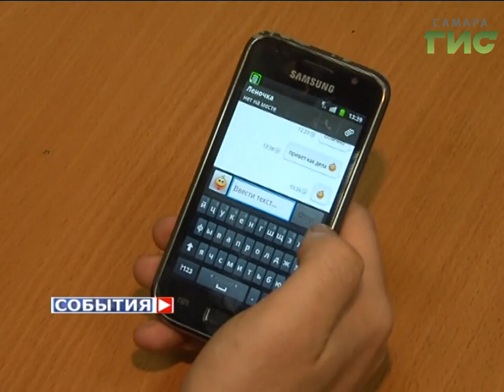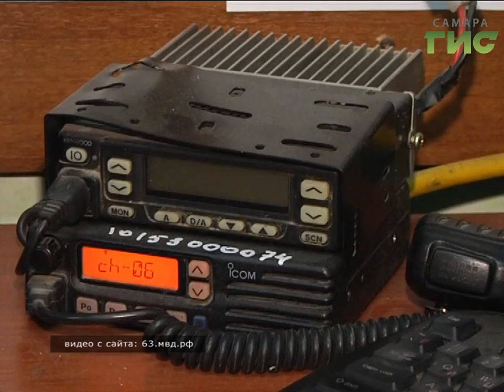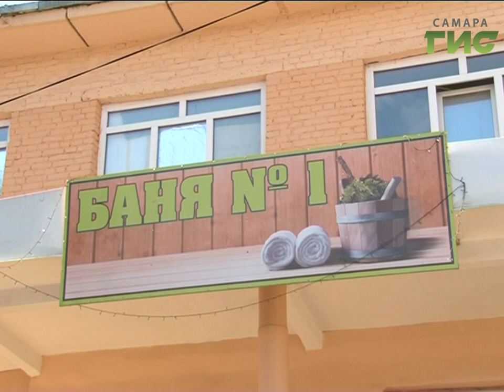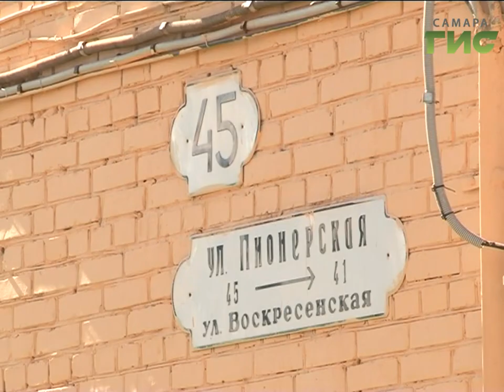«События» от 02.08.2017 (день)